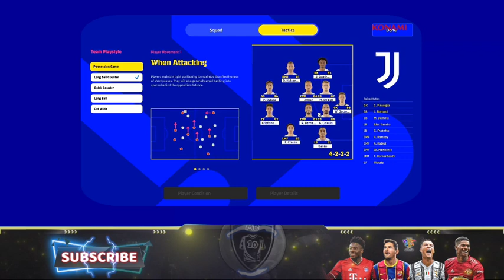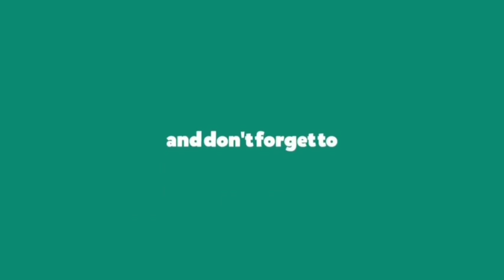തൂക്കിയേർ Mode😂🤣 /Like Real World Football /Efootball 2022 Official Gameplay Trailer Review🔥🔥|Mr 10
▪️𝙉𝙖𝙢𝙚➡️𝘼𝙖𝙢𝙞𝙧▫️

▫️𝘼𝙜𝙚➡️❶❼▪️

▪️𝙋𝙡𝙖𝙘𝙚➡️𝙆𝙤𝙯𝙝𝙞𝙠𝙤𝙙𝙚,𝙋𝙚𝙧𝙖𝙢𝙗𝙧𝙖▫️

▫️𝙎𝙩𝙪𝙙𝙮𝙞𝙣𝙜➡️𝙋𝙡𝙪𝙨 𝙊𝙣𝙚▪️

💢FᴏᴏᴛBᴀʟʟ Lᴏᴠᴇʀ❤️

💢Pᴇs Lᴏᴠᴇʀ❤️

💢YᴏᴜTᴜʙᴇʀ✌️

🔻𝐄𝐝𝐢𝐭𝐢𝐧𝐠 𝐒𝐨𝐟𝐭𝐰𝐚𝐫𝐞🔻

▫️Tʜᴜᴍʙɴᴀɪʟ Eᴅɪᴛɪɴɢ➡️𝙿𝚒𝚌𝚜𝙰𝚛𝚝,𝙿𝚒𝚡𝚎𝚕𝚕𝚊𝚋▪️

🔻𝐄𝐪𝐮𝐢𝐩𝐦𝐞𝐧𝐭𝐬 𝐔𝐬𝐢𝐧𝐠🔻

𝖱𝖾𝖺𝗅𝗆𝖾 6 𝖬𝗈𝖻𝗂𝗅𝖾

𝖡𝗈𝗒𝖺 𝖬1 𝖬𝗂𝖼

𝖣𝗂𝗀𝗂𝗍𝖾𝖼 𝖣𝖳𝖱 550𝖫𝖶 𝖳𝗋𝗂𝗉𝗈𝖽

𝖣𝗂𝗀𝗂𝗍𝖾𝖼 𝖣𝖱𝖫 12 𝖱𝗂𝗇𝗀 𝖫𝗂𝗀𝗁𝗍

📌ᒪIKᗴ

📌ᑕOᗰᗴᑎT

📌Տᕼᗩᖇᗴ

📌ՏᑌᗷՏᑕᖇIᗷᗴ